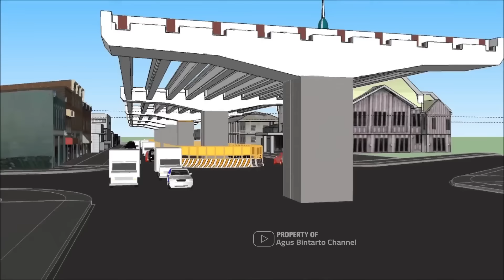KABAR TERBARU PROYEK TOL JOGJA SOLO DI ATAS RING ROAD UTARA YOGYAKARTA DIJADWALKAN SEPTEMBER 2024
Pembangunan proyek Tol Jogja-Solo-YIA Kulonprogo  Seksi 2 Paket 2.2 Ruas Trihanggo-Junction Sleman atau yang dibangun di atas ring road utara yogyakarta akan dijadwalkan pada pertengahan Bulan  September tahun 2024. Pekerjaan tol melayang yang akan dilakukan ini membentang kurang lebih satu kilometer dari ring road di barat kampus UTY menuju ke arah barat hingga nantinya lurus tembus ke tikungan Nglarang.. Ruas yang dikerjakan ini merupakan bagian dari seksi 2 yang nantinya sebagian besar akan melayang di ringroad utara yogyakarta. Seperti kita ketahui…. dari rencana tol jogja solo sepanjang 96,57 kilometer ini masih terus dilakukan secara bertahap. Pekerjaan sudah dimulai dari seksi 1 ruas  Kartosuro hingga purwomartani sepanjang 42,3 km dan saat ini direncanakan akan dilakukan operasional dari kartosuro hingga ngawen klaten sepanjang 23 kilometer.
Dari pekerjaan yang dibagi menjadi 3 seksi ini, pekerjaan dilakukan secara berkelanjutan termasuk ruas Trihanggo - junction sleman yang merupakan bagian dari seksi 2.2.
Saat ini sudah dilakukan berbagai persiapan sebelum pelaksanakan pembangunan tol Jogja Solo di atas ring road. Salah satunya adalah kegiatan patching atau penambalan jalan di area ring road utara tepatnya di titik penggarapan tol, Penambalan ini bertujuan untuk meningkatkan keamanan dan kenyamanan pengendara yang nantinya akan melintas saat proyek tol mulai masuk di area ring road utara..
Proyek pembangunan tol Jogja Solo di atas ring road utara ini akan menggunakan  jalan di tengah ..  selebar 12 meter dan akan disisakan jalan selebar sembilan meter di sisi utara dan selatan untuk lalu lalang kendaraan yang melintas.
Perlu diketahui…. pekerjaan tol jogja solo di ringroad utara jogjakarta ini salah satunya berupa pekerjaan boor pile yang akan digunakan sebagai pondasi tiang penyangga tol yang melayang. Teknik bore pile ini merupakan pekerjaan pondasi yang dilakukan dengan cara mengebor tanah dengan kedalaman tertentu untuk selanjutnya dipasang tulangan besi lalu kemudian dicor.
Selain menerapkan konstruksi bore pile, pekerjaan tol melayang di atas ring road juga akan menggunakan teknik sosrobahu yang merupakan salah satu metode pembangunan lengan beton pada proyek konstruksi. Di mana lengan jalan layang pada awalnya diposisikan sejajar dengan lalu lintas jalan di bawahnya, dan tidak melintang. Kemudian setelah selesai atau akan digunakan, lengan jalan layang akan diputar 90 derajat melintang jalan dibawahnya.

Track : Backsound Cinematic Nature Gamelan Jawa | Koceak Music
Peralatan yang biasanya saya pakai:
📸 Kamera:
- GoPRO 9 Action CAM
🎤 Mic:
- Soundtech V2
- Saramonic  Dual Blink 500
🛩️ Drone: DJI Mavic Mini 3 Combo
🖥️ Video Editing: Adobe Premiere Pro CC2019